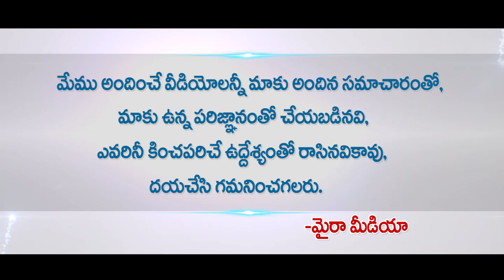అత్తారింటికి దారేది తమిళ్ వెర్షన్ రివ్యూ | Vantha Rajavathaan Varuven Review | Pawan Kalyan Remake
పవర్ స్టార్ స్టామినా ని బీట్ చేయడం ఎవరి తరం కాదు..

Simbu and Megha Akash-starrer Vantha Rajavathaan Varuven is a remake of Pawan Kalyan Attarintiki Daredi. After the success of Chekka Chivantha Vaanam, Simbu is now ready with his latest release in the form of Vantha Rajavathaan Varuven, directed by Sundar C. It is a remake of Pawan Kalyan's blockbuster Telugu movie Attarintiki Daredi